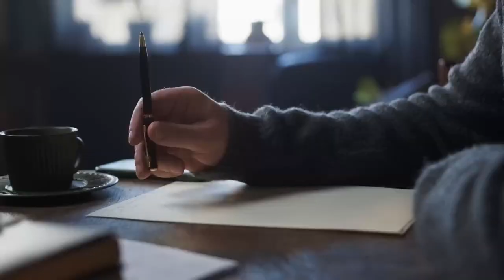I Died And Lost In Different Worlds During My Near Death Experience ｜ NDE